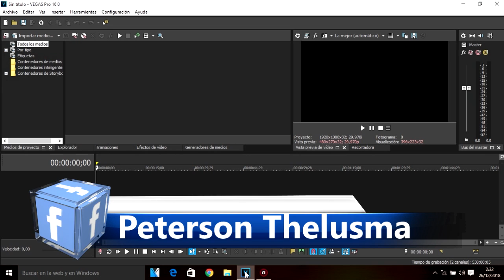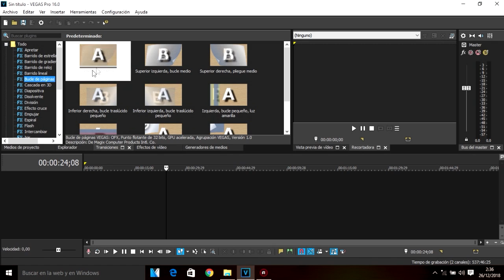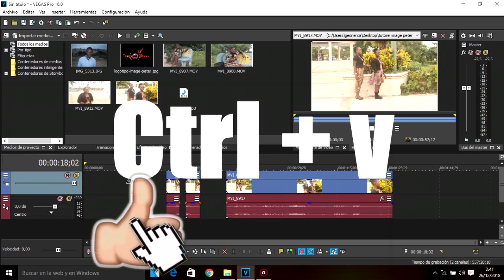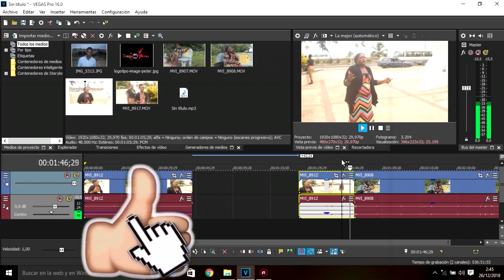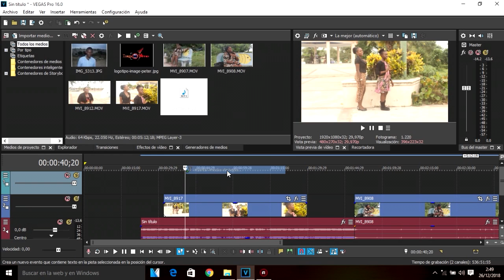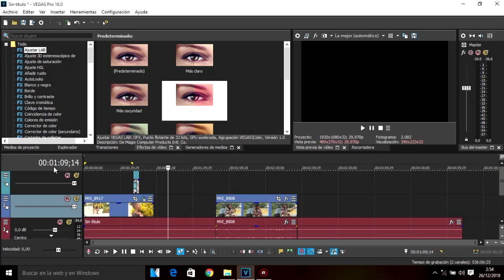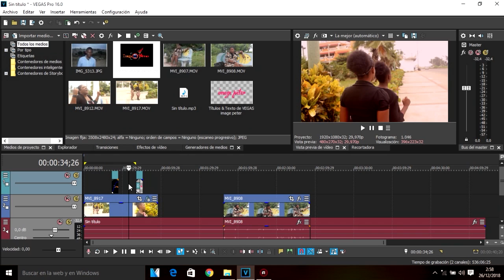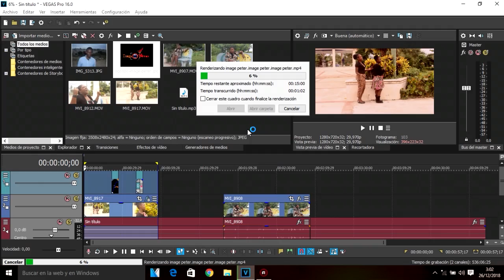men kijan pou ou fè montage nan sony vegas pro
mwn pral lage desyèm lan abonew pou ou k jwen video k mwn pral lage yo

abonew nan chanèl youtube image peter a si ou bezwen konnen kijan pou ou fè montaj edite video koman pou ou kenbe yon kamera koman pou ou travay foto nan photoshop abonew selman wap aprann ave nou susbcribe please patagel konesans patrop an apran ak